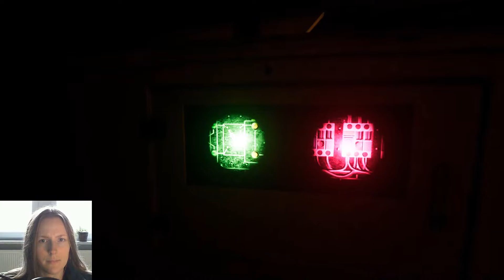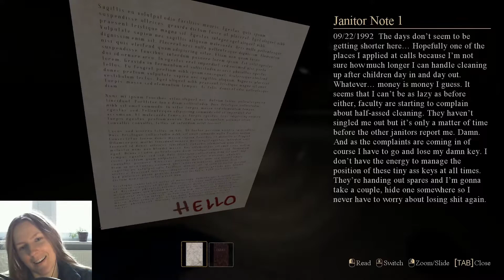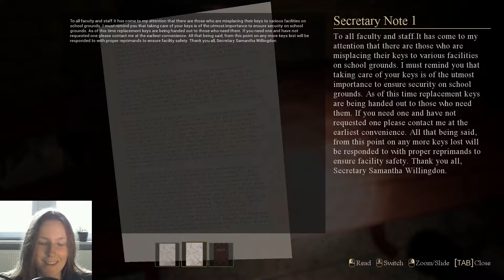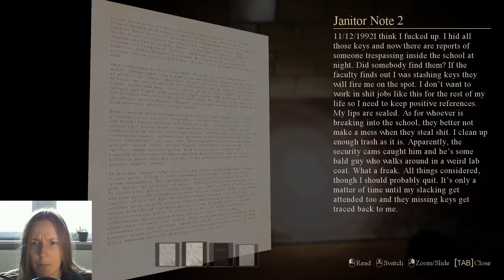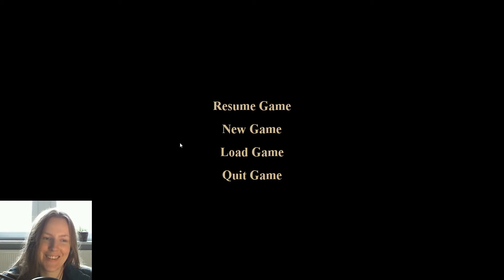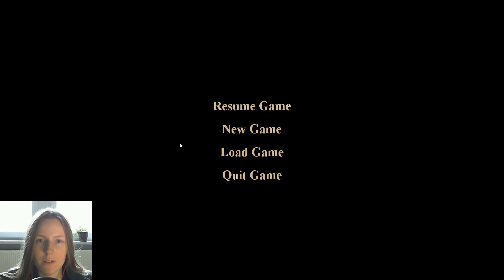OBSESSED? - The Observed with/ IwanPlays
Will you survive the nightmare? Play as an urban explorer trapped in his old abandoned middle school. Not all is right in this broken-down building. Will you be able to escape? Or will you fall victim to the vicious spirits that roam the halls?